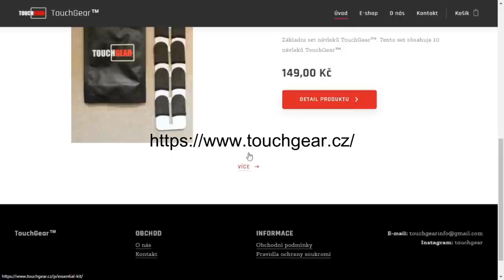STORYTIME jak XERO CHYTIL SVOJI NEJDRAŽŠÍ ŠTIKU v životě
Njoy!

Sponzoři:
Jiří K.
Pavel Kabát
DRACULA
Tomáš Airy Kořistka
DiraxCz
Kloktator Broken